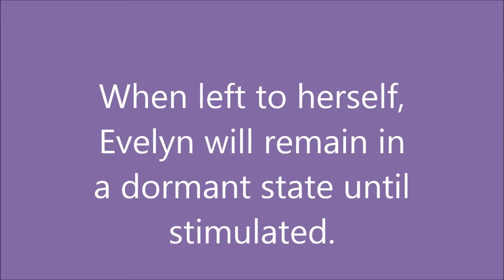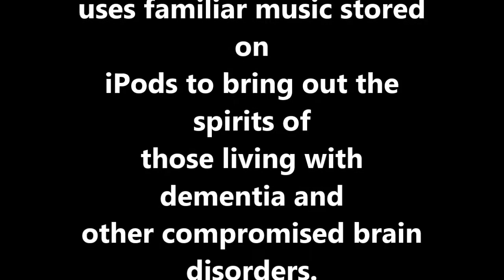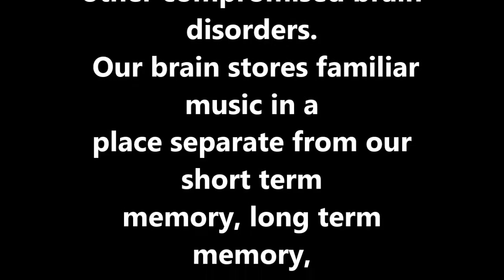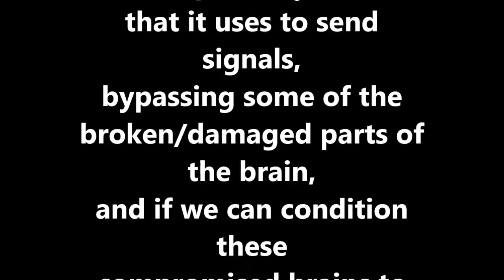Dementia: Not cured, but improved with Music And Memory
Familiar music causes the brain to reroute the path it uses to send signals to the rest of our body! The new path passes through the brain's musical storage box. Dementia generally does not affect this box. The results are that people living with a compromised brain can perform on their highest cognitive level. Swallowing, chewing, following simple directions, walking, talking becomes easier.